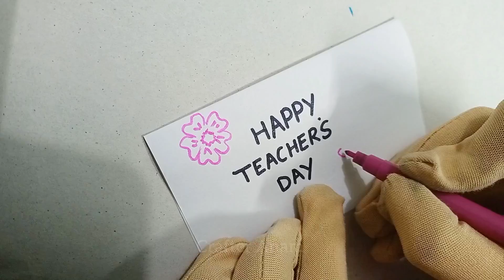Teacher day card || Last minute card for teachers|| Happy Teachers Day Card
one minute card game, one minute card games , one minute card, 1 minute card for teachers, 1 minute card tricks, 1 minute card challenge, one minute card teachers
card for teachers last day of class, greeting card for teachers last day of class, small thank you card for teacher, thank you card for teachers and parents

last minute card for teachers day, last minute birthday card for teacher